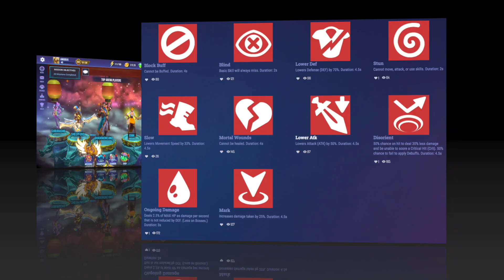Dungeon Hunter Champions: Beginner's Guide | Cleansers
Thanks for coming over.  This is Amodeus.  Today’s Dungeon Hunter Champions video is about Team Composition and the role of the cleanser.

* By using my Recruit Code to get yourself a bunch of free goodies including Rota:  991C7

In Dungeon Hunter Champions there are a lot of reasons teams fail.  One of the most common is because teams can’t handle the debuffs applied by Elder Drake, Steel Widow, Outer Harbinger, or the champions the waves leading up to the boss fight.  There are a lot of different debuffs in the game and breaking each one down is for another video.  Today we want to talk about what to do once you’re debuffed.  First, each raid has different buffs and you need to know what they are, but don’t worry about them.   There are a whole slew of champions that take care of this issue ranging from the nature crystal priest and light/dark dryads all the way to Arch Angels and Vampires.  Lots of folks call these champions Cleansers.

For instance, a very popular F2P cleanser in arena is the dark dryad Violet.  She is popular because she cleanses 1 debuff per champion, heals everyone, and on dazzling gear her crowd control skill can disrupt just about any AO with massive stuns.  This is a LOT of versatility for one champion and because of this she has been the focus of several nerfs and yet, she still has a place in top Arena Defense.
Now before you anyone runs off and builds her as their main cleanser we have to take into consideration her role in the team composition because despite this usefulness, nerf targeting, and end game presence on Arena Defenses she is not widely used in Elder Drake, Steel Widow, or any of the other raid content.

This is just because your teams in Arena are more limited in both team size and fight duration.  This means your team composition everywhere else could benefit from a specialized group cleanser, immunity units, or some combination of the two.   It is important to note that there are different types of cleanses in Dungeon Hunter Champions, but for today  the two w e want to focus on that really impact the beginner are group cleanses and individual cleanses.
To keep it simple we are going to break it up into two types.  Group Cleansers and Individual Cleansers.  Group cleansers remove at least 1 buff from the whole team and Individual cleansers remove at least 1 buff from one Individual champion.  Now champions like Fire, Nature, and Light Crystal Priests, the light and dark Dryad, the fire and dark Time keepers can cleanse 2 debuffs from your team which is why they are so valuable in Steel Widow.  Now cleansing two debuffs is perfect unless of course you have 10 debuffs on all your champions, effectively erasing all of your hard  word, aspirations, and crippling your dreams of getting just one Legendary adept glove with CD% despite hours, days, weeks, and months of grinding relentlessly.  In that situation Youko is great because she cleanses all debuffs.
Now in these situations all the units we mentioned have a primary role of healing, stripping, or doing damage and this is important to keep in mind because adding an individual cleanser can help keep the debuffs away without sacrificing anything.  This is why single target cleansers are nice add-ons for every team that might encounter debuffs.   Especially teams that are running immunity that isn’t up 100%.  These individual cleansers can fill in that small gap when RNG tries to wreck you.

For instance I can think of one champion in particular, and let me know in the comments if you agree or not, but I think the single target cleanser with the most comprehensive skill kit for a team, regardless of the content, is Light Arch Angel.  This misses a lot of folks, but all the arch angels have a conditional single target cleanse on their auto attack where every 8th attack will cleanse a nearby ally of all debuffs.  Combined with everything else you want to bring the light arch angel Vael’Or along for cleanse can now be added to the list, but maybe you disagree.

Building cleansers is also a lot easier than other roles in the game, because you can focus on the gear that makes the champion great at whatever else they do.  Let’s look at a few builds here: